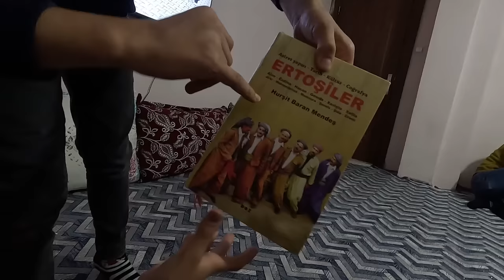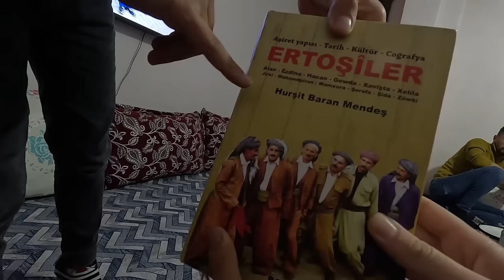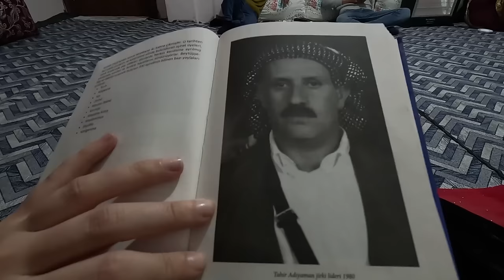ŞIRNAK-BEYTÜŞŞEBAP-JİRKİ AŞİRET LİDERİ TAHİR ADIYAMAN İLE GÖRÜŞTÜM #211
Bu videomda Jirki Aşiret lideri Tahir Adıyaman ile görüştüm. Kendisi bizi evinde ağırladı. Tahir Ağa Türkçeyi sonradan öğrendiği için konuşmalar anlayış anlaşılmasının önüne geçmek adına ben seslendirdim. Tahir Ağa'nın konumundsn ötürü suistimal edilme olasllığı var o yüzden böyle paylaşmam daha uygun oldu